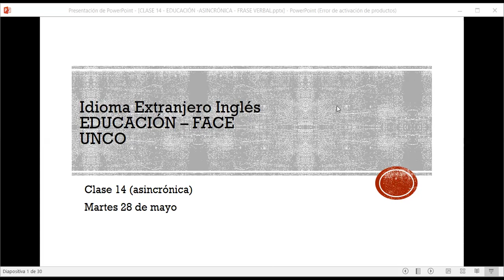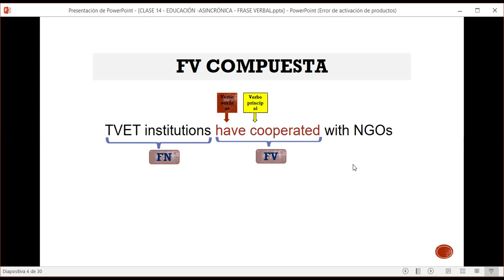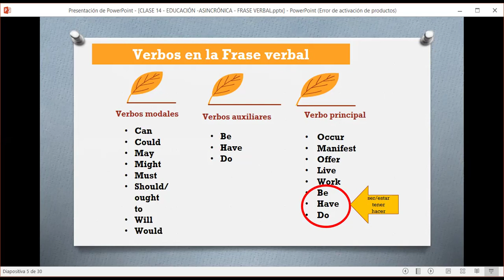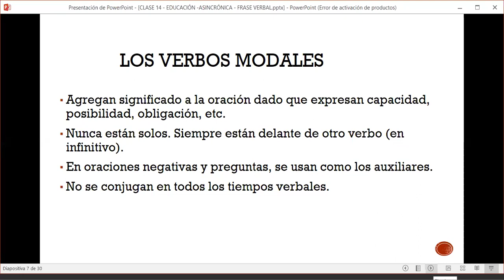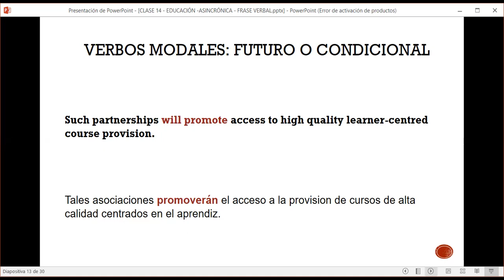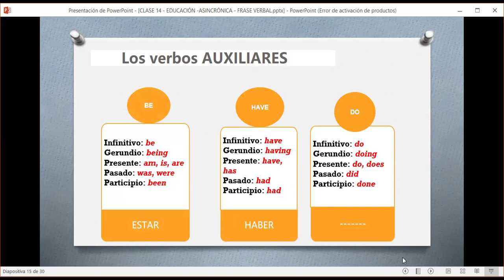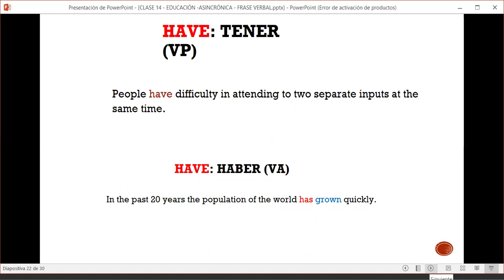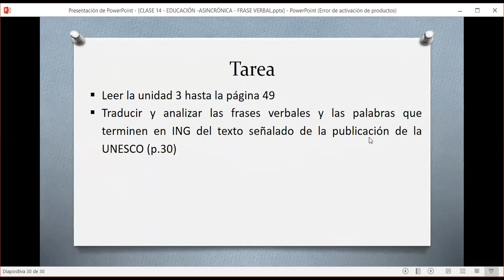VIDEO CLASE 14 EDUCACIÓN